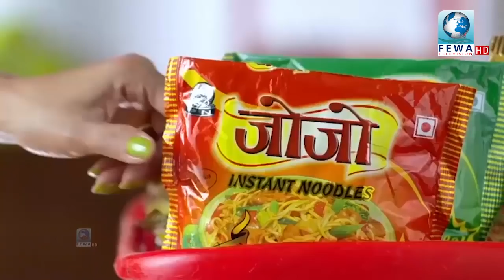बबाल Live दोहोरी प्रितीआले ,अम्बर, सिता, शंकर, चाम्बास तनहुँमा हेर्ने पर्ने Fewa chautari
2074-9-7
Presenter_Hemraj Adhikari
Camera -Sandip,Kishan
Edit-Subash,Binod
MCR-Bibek Sujan